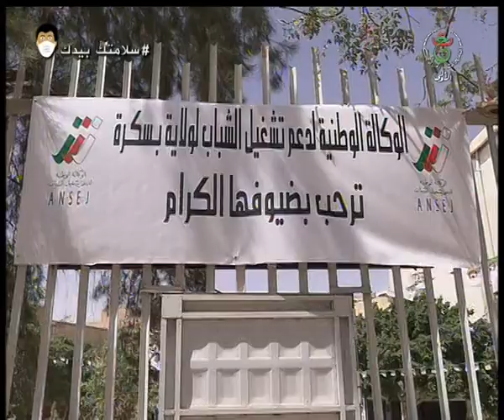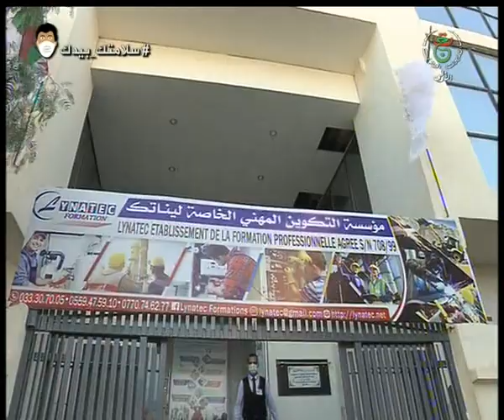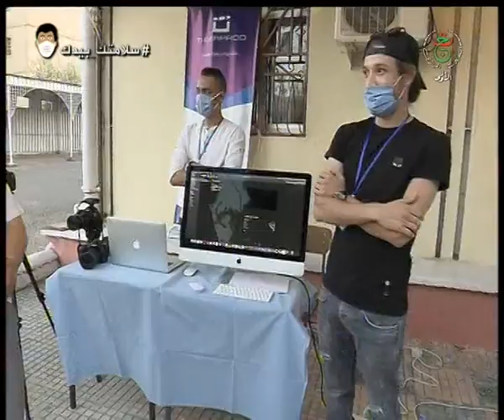بسكرة : تأكيد على مرافقة وإدماج متربصي وخريجي قطاع التكوين المهني